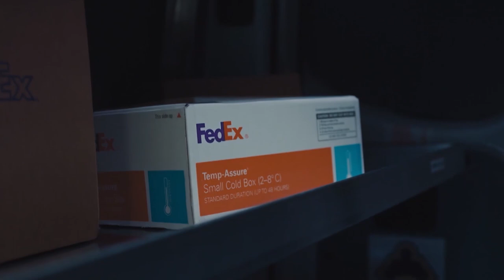The Life | Episode 4 | A Healthy Dose Of Dallas Hate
Get to know rookie safety Kam Curl on this week's episode of The Life. Then join in as hosts Kelsey Nicole Nelson and Fred Smoot discuss the Dallas rivalry.